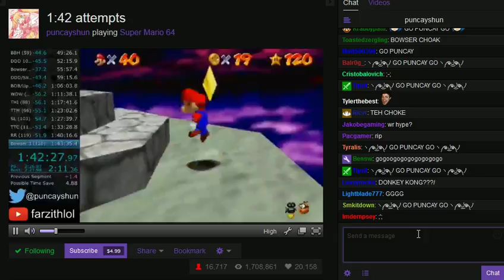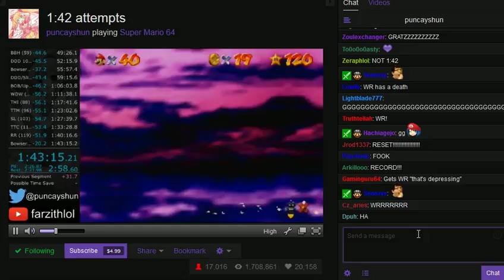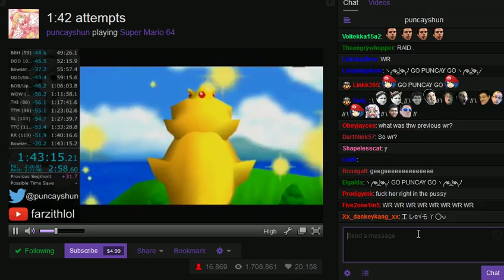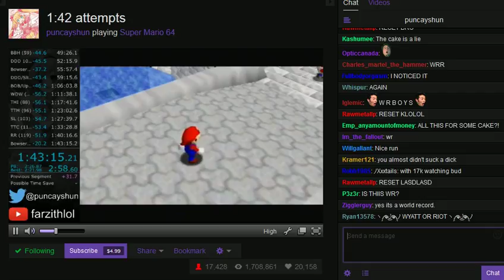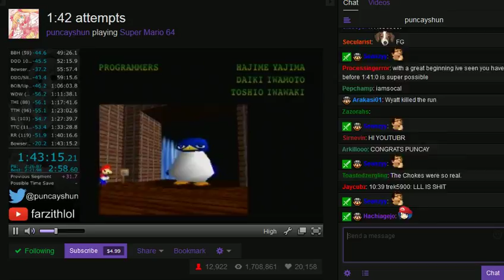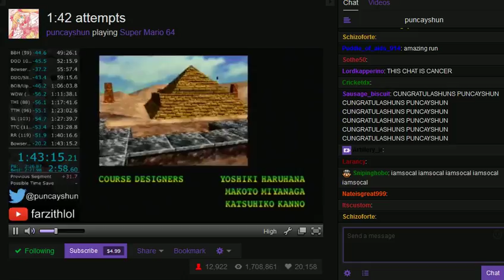Super Mario 64 WR by puncayshun 1:43:15 with chat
sorry i couldnt record for longer